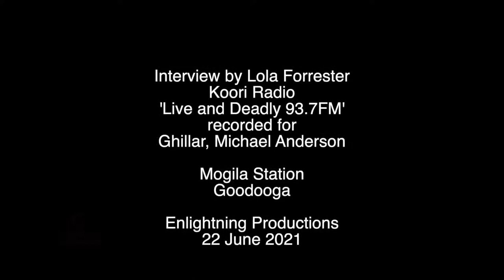Ghillar: Sovereignty Movement updates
Sovereignty Movement updates

Ghillar, Michael Anderson,  interviewed By Lola Forrester on Koori Radio - Live and Deadly 93.7fm